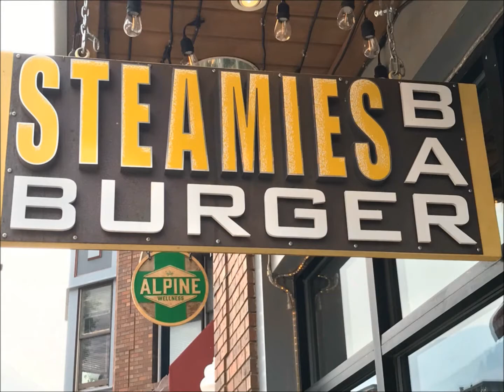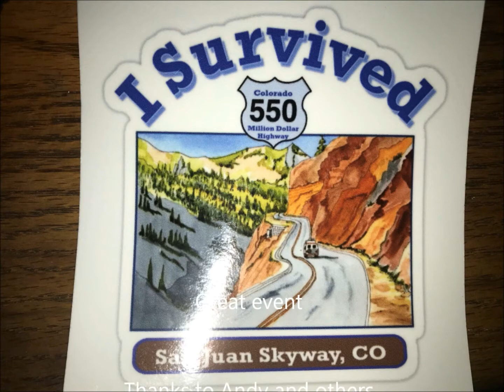San Juan Skyway Drive 2